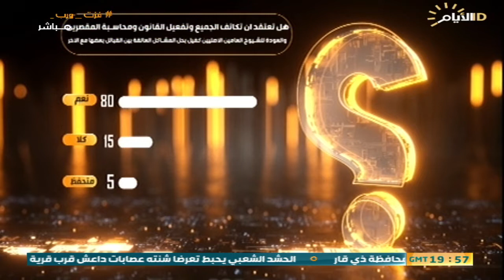حصاد الايام, العشائر العراقية.. ركن مجتمعي ثابت على امتداد السنوات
ضيف1: الشيخ عدنان الدنبوس / امير قبيلة كنانة - نائب سابق

ضيف2 : الشيخ نوري العنزي / عضو مكتب رئيس الوزراء لشؤون العشائر /  المنسق العام لبرنامج الوطني لحماية التعايش السلمي

ضيف3: السيد محمد الجابري /  رئيس رابطة العشائر العراقية